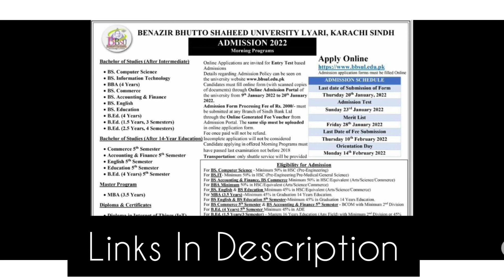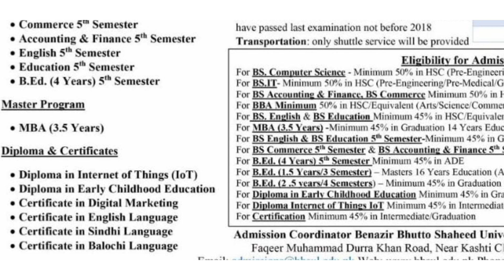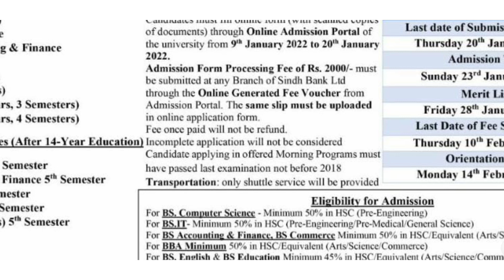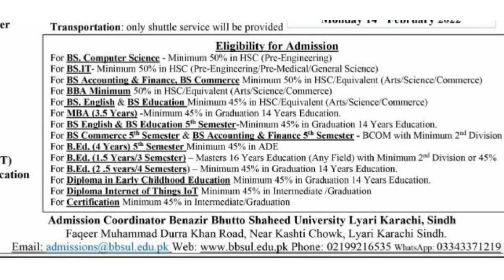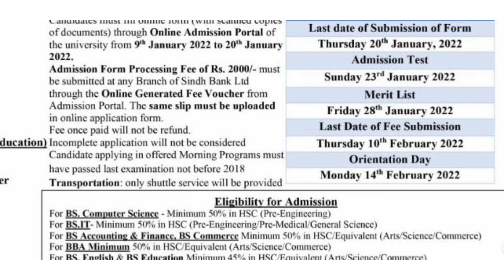Benazir Bhutto Shaheed University Lyari Karachi Sindh Admission 2022|| BBSUL Admission 2022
list=PLUfLnQs39fUL7XUzcPAqO1nOOfLMt91Ej

How To Apply Admission form
How To Fill Admission Form
Eligibility Criteria
Fee Structure
CPN
Merit Calculator
Merit List
Admission Form
Scholarship
Last Date
How To Calculate CPN
University Admission

 @Admission Alert
 @Dr Sanjay OM
 @Professor Das

Musician: LiQWYD